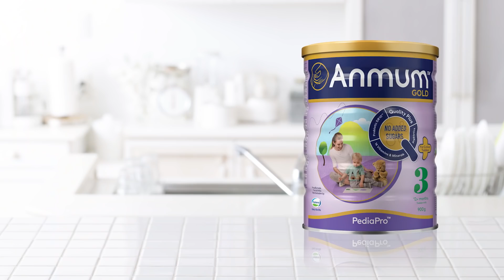Anmum PediaPro3 New Zealand